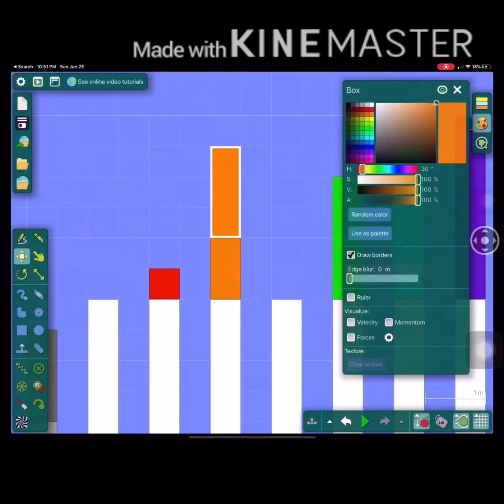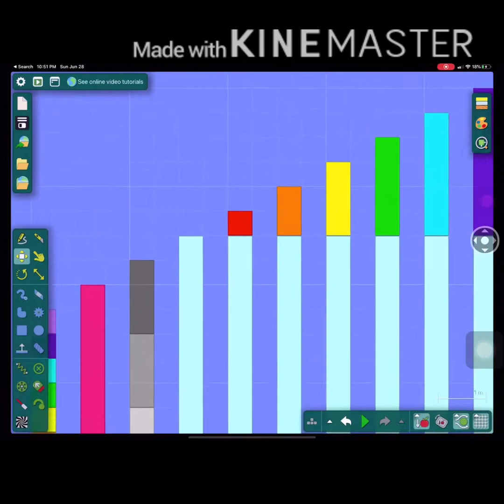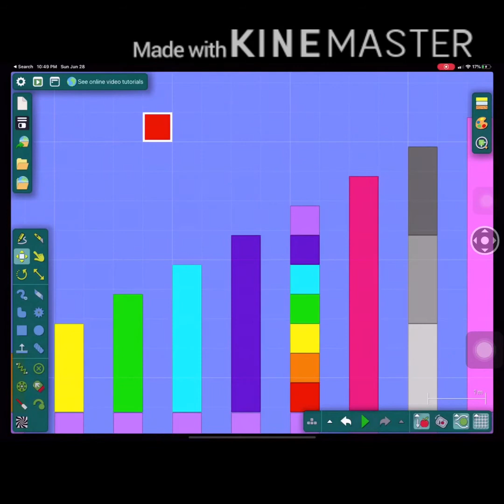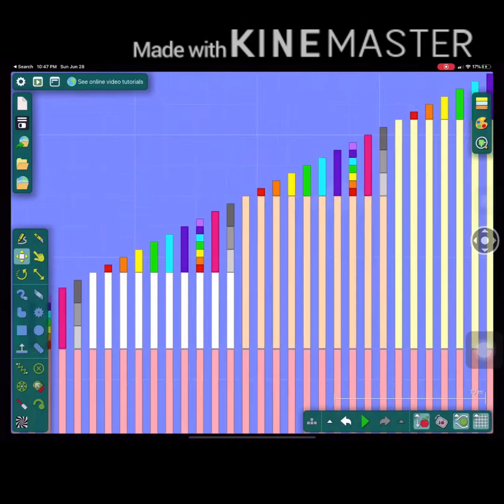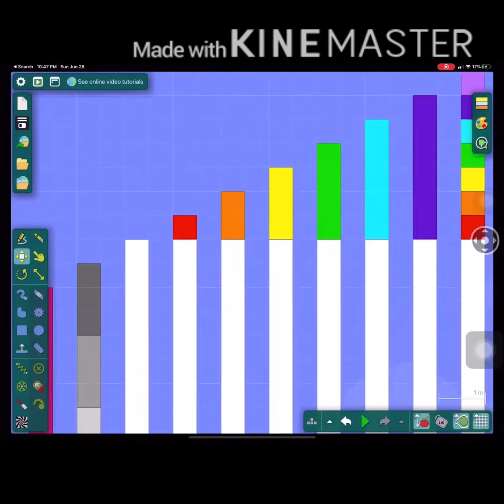The numberblocks show:we can stand tall reversed